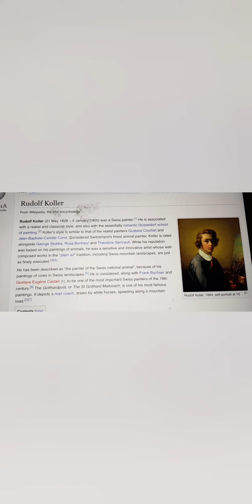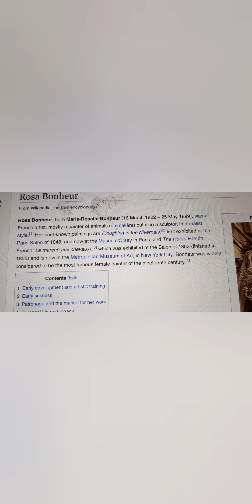Gotthard road Tunnel (Portol,s) & Painters 1758-1880,s.